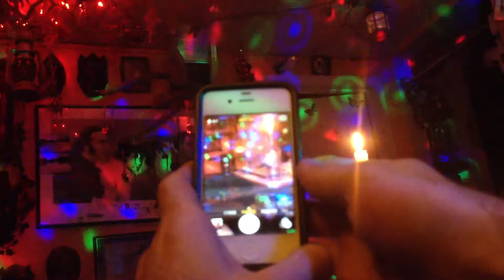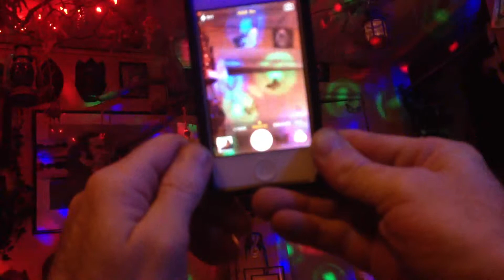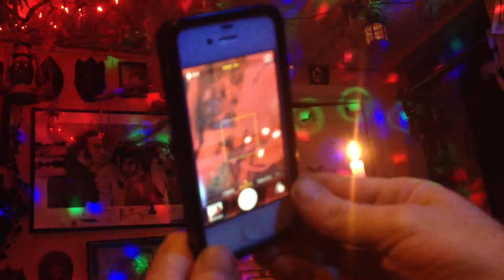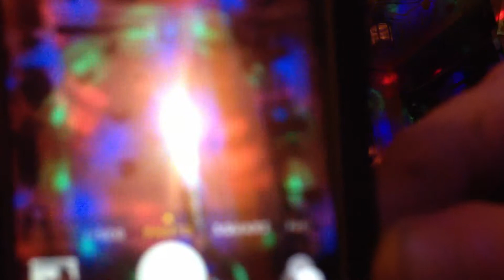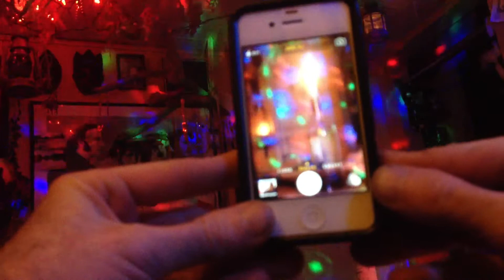Phish The Velvet Sea